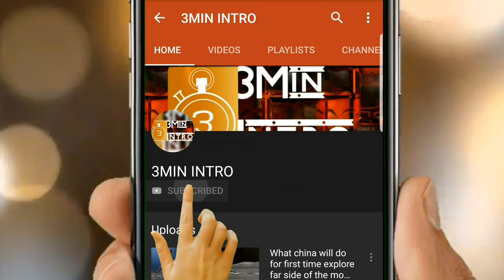What If Game of thrones male actors were female - If GOT men actors were women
Game of thrones all male actors female version.
Game of thrones actors Jon Snow, Ned Stark, Robb stark, Reek,
Game of thrones - GOT male cast or actor were female?
game of thrones season jon snow game of thrones season 8 trailer